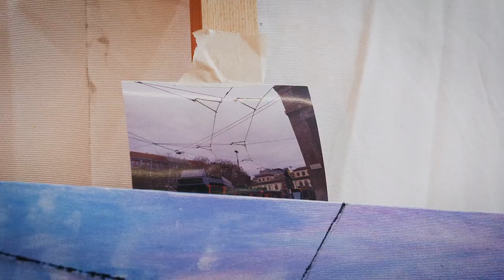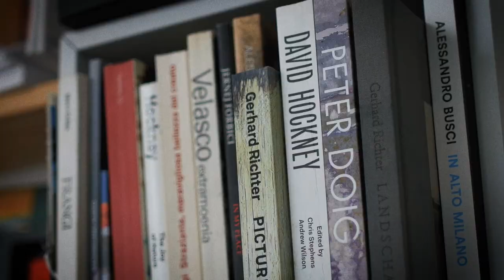Francesco Zavatta Studio Visit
Dialogo con Francesco Zavatta, artista contemporaneo, nel suo studio. Percorso, incontri e  l'impatto con Milano e i suoi fili.